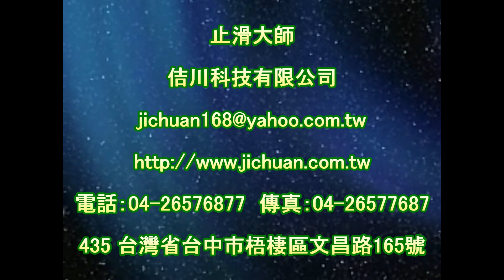2083 學校 國小 戶外走道 地面青苔清洗施工工程